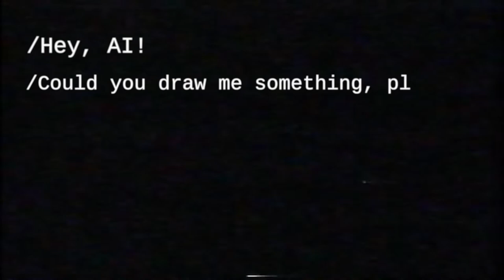I asked AI to draw realistic tattoos. Wow!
I asked AI to draw realistic tattoos